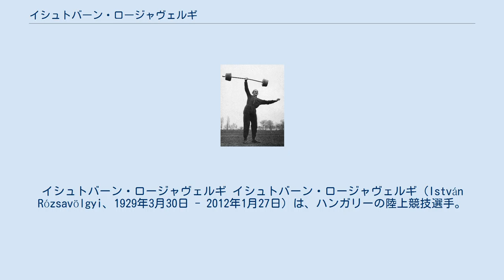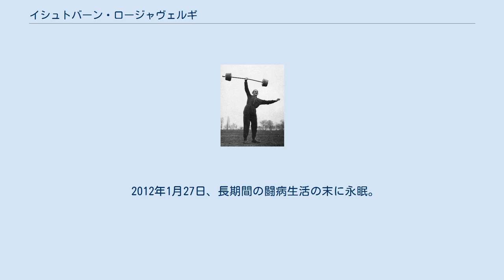イシュトバーン・ロージャヴェルギ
イシュトバーン・ロージャヴェルギ イシュトバーン・ロージャヴェルギ（István Rózsavölgyi、1929年3月30日 - 2012年1月27日）は、ハンガリーの陸上競技選手。
1960年ローマオリンピックの銅メダリストである。
苗字の発音はハンガリー語では[ˈroːʒɒvøːlɟi]で、ロージャヴェールジに近い。
 ロージャヴェルギは1950年代中盤に陸上競技の中距離種目で世界をリードしたハンガリー選手の一人である。
彼らはブダペストでコーチのミハーイ・イグローイのもとでトレーニングを行っていた。
彼らは、優秀なコーチのトレーニングのおかげで、1953年9月には、4×1500mリレーで世界新記録を達成。
ロージャヴェルギも1954年のヨーロッパ選手権に出場を果たしている。
 1955年に、1500mでチームメイトの一人であるサーンドル・イハロスが1500mでオーストラリアのジョン・ランディが持っていた3分41秒8の世界記録を1秒更新し、3分40秒8を記録。
同じレースでロージャヴェルギは3分42秒8を出している。
また同年、別のチームメイトであるラースロー・ターボリも1500mで世界タイ記録を樹立している。
彼らは、翌年の1956年メルボルンオリンピックに向けてトレーニングを行っていた。
 1956年8月に、ハンガリーのタタにおいて、ロージャヴェルギは1500mで3分40秒6の世界新記録を樹立する。
しかしメルボルンオリンピックの直前の10月23日にハンガリー動乱が勃発。
動乱を鎮圧するためソ連軍による介入が行われ、国内で多数の犠牲者が出る。
この事態に大変なショックを受け、十分に調整が行えず、メンタルな面でも不安定となった選手たちであったが、10000mでヨージェフ・コバックス、3000m障害でサーンドル・ロズニョイが銀メダルを獲得。
しかし、ロージャヴェルギは予選で惨敗してしまった。
 オリンピック後、ロージャヴェルギはハンガリーに帰国したが、コーチのイグローイやターボリを含めチームメイトの何人かは帰国せず、アメリカに亡命した。
 1957年、ロージャヴェルギが持っていた1500mの世界記録は破られ、1958年に行われたヨーロッパ選手権でも4位という結果に終わっている。
1959年に、ロージャヴェルギは、自身初となる3分30秒台に突入（3分38秒9）。
この年の世界ランク1位となるが、オーストラリアのハーブ・エリオットが1マイルのレースで出した1500mの方が記録として上回っていた。
 ロージャヴェルギは、1960年に2度目のオリンピックとなるローマオリンピックに出場。
無敗を誇るエリオット断然優勝候補であった。
9月6日に行われた決勝レースは、2周を過ぎたところでエリオットがトップに立つと、そのまま他を寄せ付けず3分35秒6の世界新記録で優勝。
ロージャヴェルギは、フランスのミシェル・ジャジに次いで3位となり銅メダルを獲得。
前回の雪辱を果たした。
 ロージャヴェルギはこの年を最後に国際大会から引退。
1962年にはすべての競技から引退した。
 2012年1月27日、長期間の闘病生活の末に永眠。
82歳没。